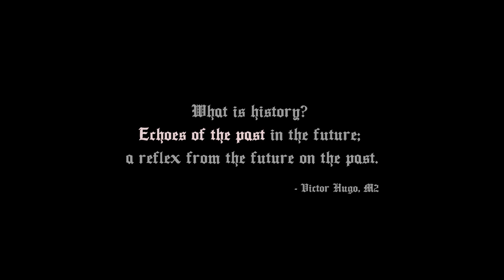Legio Symphonica - Echoes of the Past | Warhammer 40K Music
// ABOUT
Echoes of the Past is a Warhammer 40K music composed and produced by Legio Symphonica. This ambient composition is the first of a new series I'm creating to fill the gaps between the releases of the OSTs and my own compositions.
The footages are from the game Space Hulk: Deathwing, developed by Streum On Studio and published by Focus Home Interactive.

I express my deepest gratitude to the people who interacts with my content, your feedback is my best inspiration.

// COPYRIGHT
Want to use my songs on your own videos or post any of my videos on your channel? No problem!
Just include artists/title + a link back to my artist channel here on Youtube in your description.

Memoria. Officium. Veritas.